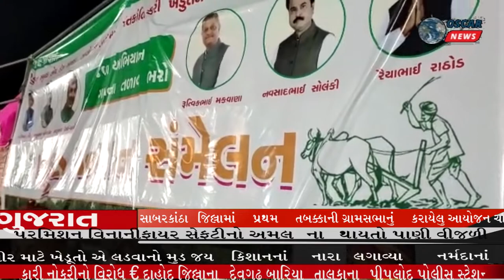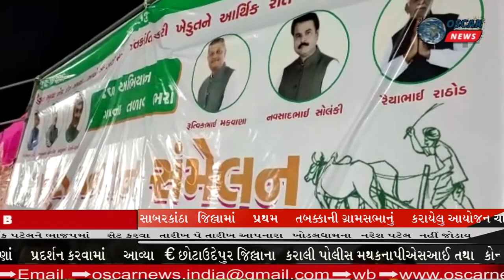સાયલા નાં દેવગઢ ગામે વિશાળ ખેડૂત સંમેલન યોજાયું